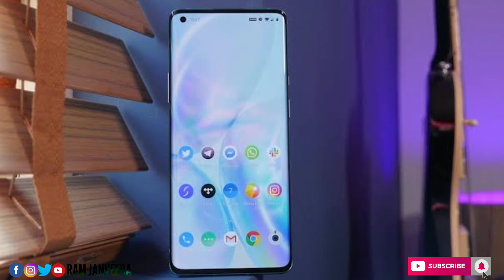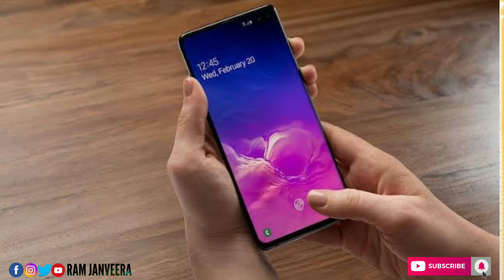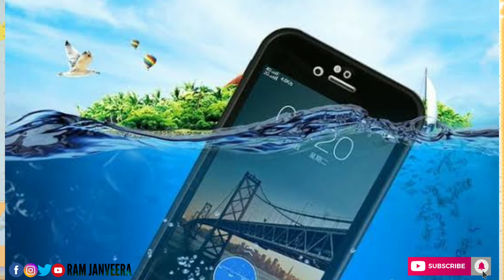One Plus 8 Pro Review in Tamil | Tech Art -1 | Thanks for 100 Subscribers | Ram Janveera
Good Day friends and family,
As we express our gratitude, we must never forget that the highest appreciation is not to utter words, but to live by them.” – John F. Kennedy

As the above Quote say, I really feel Grateful and express my gratitude here and will live by them. Thanks for supporting and guiding me in whatever I do in all possible ways. Having a friend or family that loves you despite your quirks and mistakes is someone you should hold dear.

Thanks for all you've given me.

On this day, I would like to inform you that our channel will have Tech and Gadget reviews from today in the name tag "Tech Art".
I need your kind feedback for improvising me and give you all informative videos that help us share our knowledge together.

This is my first Tech Article video for you on ONE PLUS 8 Pro mobile review in Tamil.
Please do watch the video and give me your Thoughts.